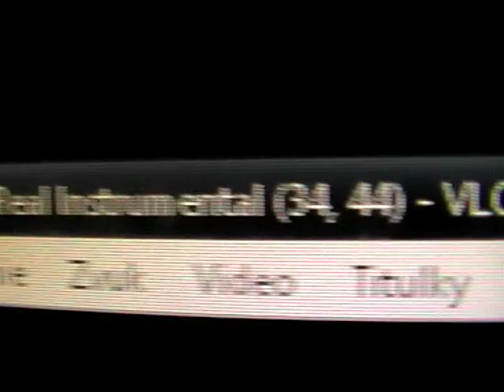A little flex on 34 HZ in my room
PHILIPS SPA 5300 speakers
SOmething is shaking in my room , dunno exactly wut is it but in stock enclosure i neva heard dis before. Watch all my vids , this is only the begining ..  30W RMS bitchez ! Box is tuned for circa 32 hz .